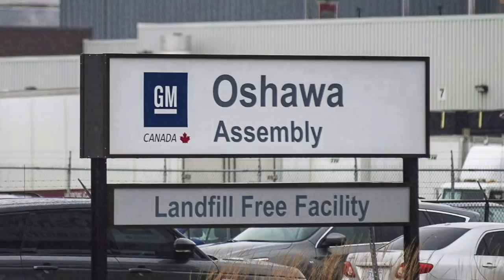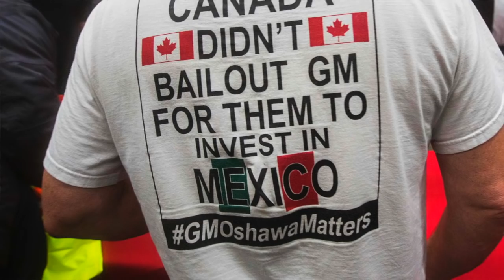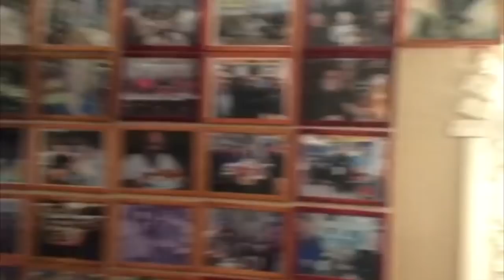SCRAWLER IN OSHAWA: GM closing may impact entire city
The closing of the General Motors plant in Oshawa, at the end of 2019, will have a trickle down effect on the entire community.